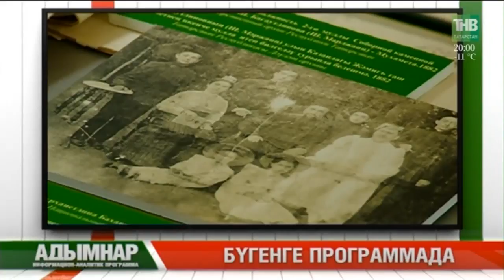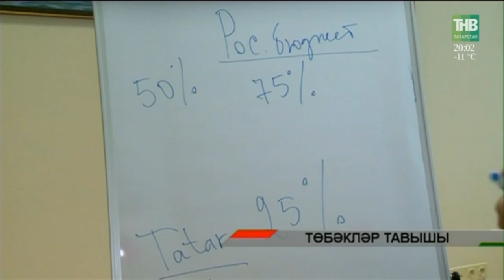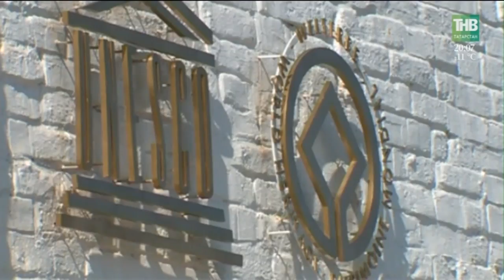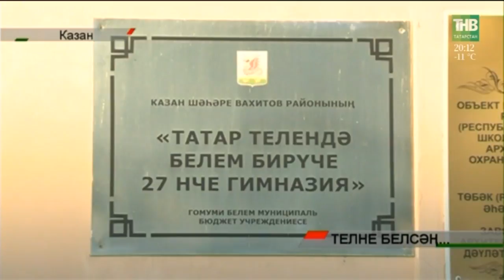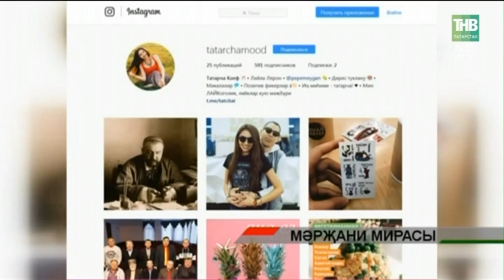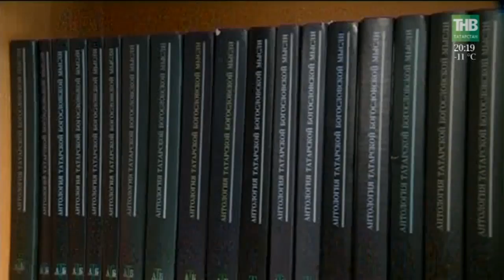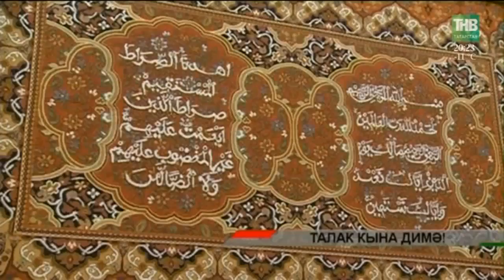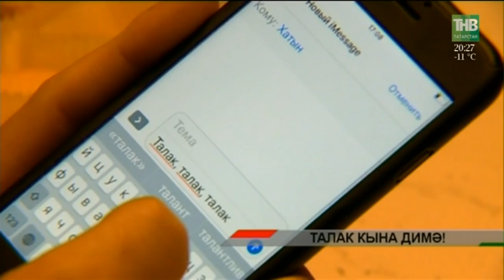Адымнар 20/01/18 ТНВ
Координаты:
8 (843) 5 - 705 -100

Таяну ноктасы. В эфире: пн, вт, ср, чт - 19:00

Вечерняя игра. В эфире: пн, вт, ср, чт - 22:10

7 дней. В эфире: вс - 19:30, 21:30